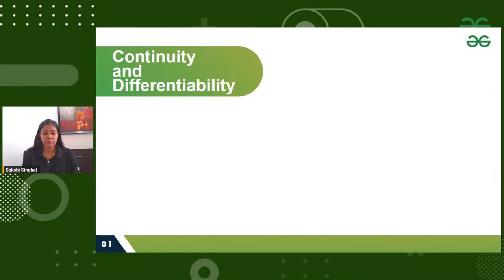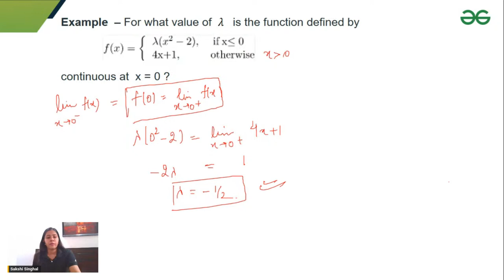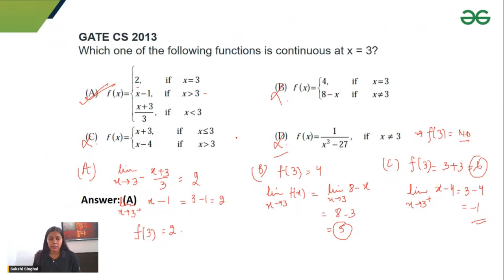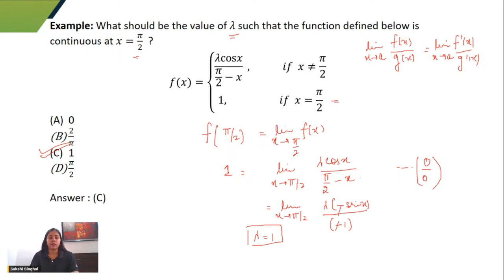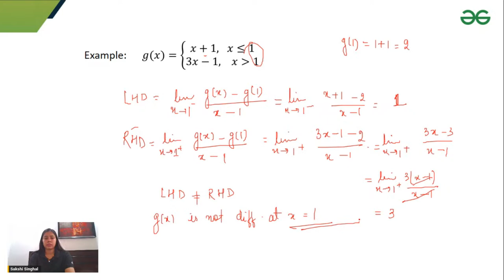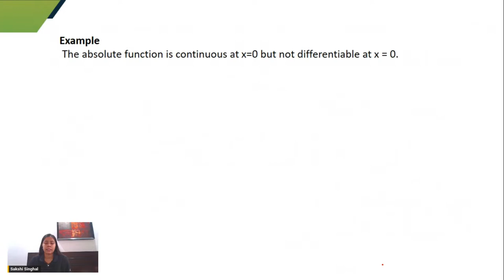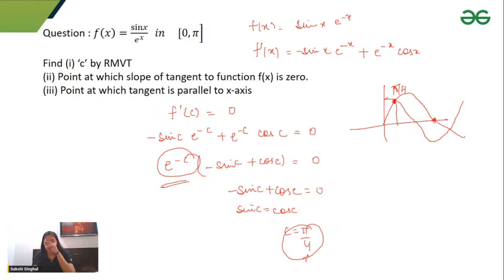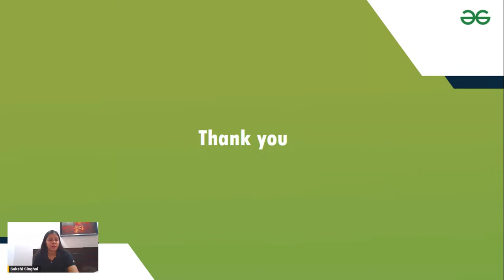Continuity and Differentiability | Engineering Mathematics | GATE Launchpad Series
Welcome back to Geeksforgeeks, your trusted companion on the journey of mastering computer science and engineering! In today's episode of the GATE Launchpad Series, we're diving into the world of Engineering Mathematics.

Mathematics forms the foundation of engineering, providing the necessary tools and techniques to solve complex problems in various domains. In this video, we'll explore the key concepts and applications of Engineering Mathematics, focusing on topics relevant to the Graduate Aptitude Test in Engineering (GATE).

🎯 In this video, we explore the various career paths that open up for engineering graduates who crack the GATE exam with flying colors.

🌟 Whether you aspire to work in renowned organizations, pursue higher studies in premier institutes, or explore research and development avenues, this video will serve as your guide. 📖✨

🔔 Don't miss out on this invaluable resource to uncover the vast array of career possibilities that await you through GATE! Let's shape a bright future together! 🌈💪

💻 Kickstart your preparation for GATE 2024 with our GATE CS - Live Course.

📢 GeeksforGeeks is the go-to platform for all your programming, coding, and technical needs. With an extensive range of tutorials, articles, and coding challenges, we empower millions of geeks worldwide to enhance their skills and thrive in the tech industry. 💻🌍"